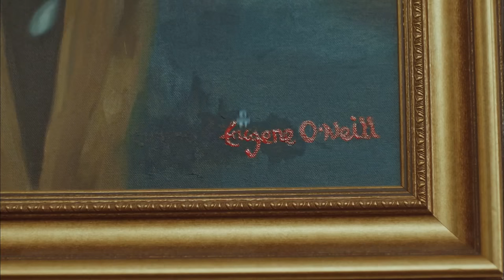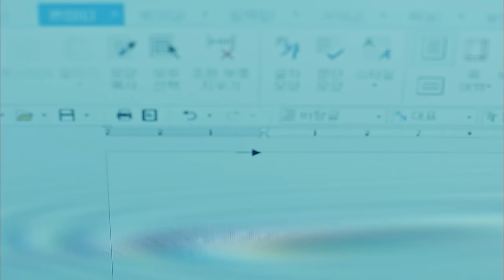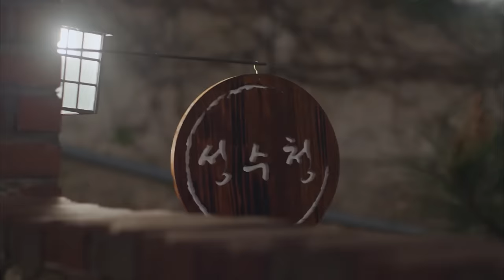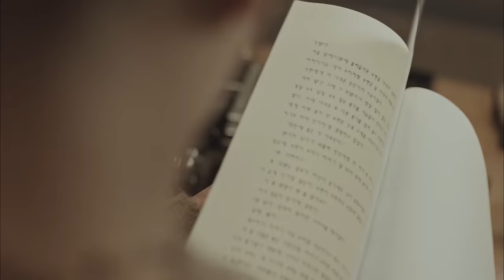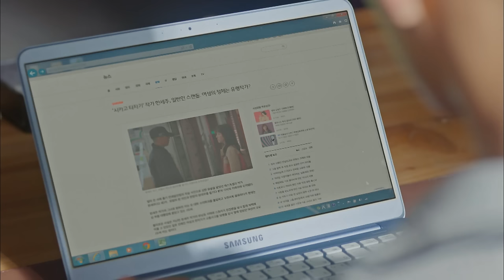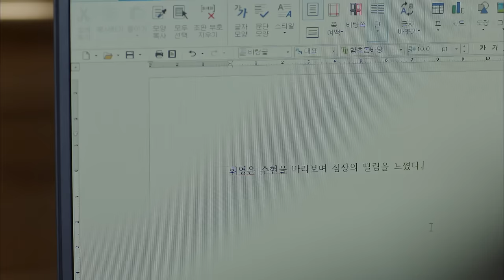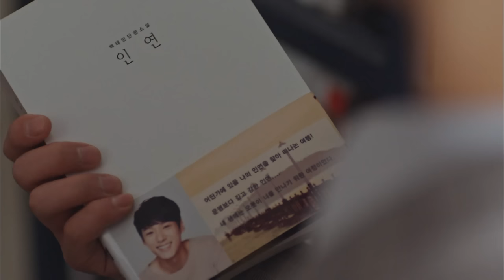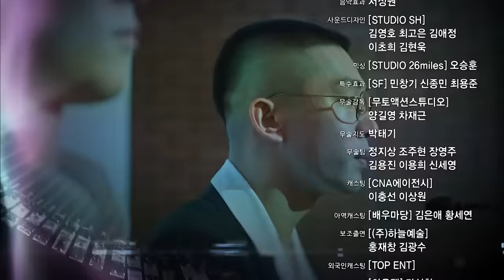[FULL•SUB] Chicago Typewriter｜Ep.04｜ENG/SPA subbed kdrama｜yooahin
Plot : Slump. It is all the writers’ greatest fear. Maybe that is why the term “ghost” writer came about, involving a surreal existence.
※ Caution: Watch out for mistranslations in Spanish

💜 A Spoonful of K-drama Treats